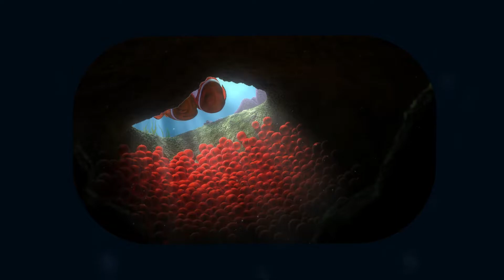В ПОИСКАХ НЕМО СМЕШНОЙ (Шура Каретный)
в поисках немо 2003 смотреть бесплатно